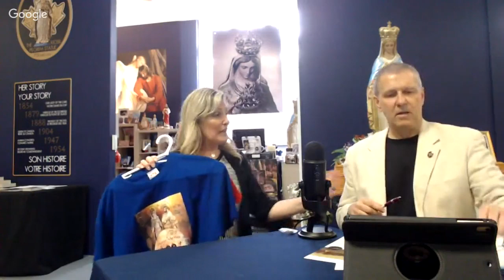DnA Live from the KIOSK EP 71 Archbishop Terrence Prendergast, S.J.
Dennis & Angelina interview guests plus share about the "Bridge of Rosaries" found